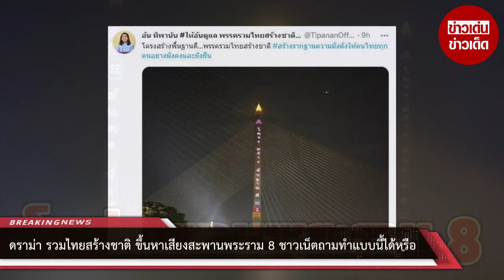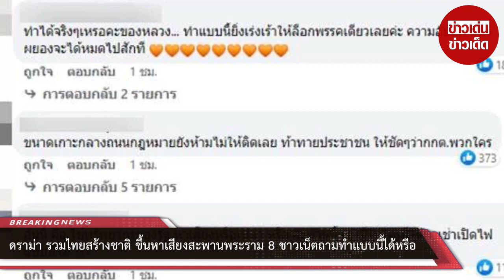ดราม่า! รวมไทยสร้างชาติ ขึ้นหาเสียงสะพานพระราม 8 ชาวเน็ตถามทำแบบนี้ได้หรือ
กลายเป็นประเด็นที่ถูกจับตา หลังจากเมื่อวันที่ 8 พ.ค. 2566 นางสาวทิพานัน ศิริชนะ รองโฆษกประจำสำนักนายกรัฐมนตรี และแกนนำพรรครวมไทยสร้างชาติ (รทสช.) ได้โพสต์ภาพชุดหนึ่ง เผยให้เห็นการใช้แสงสีบนสะพานพระราม 8 ในลักษณะเป็นข้อความหาเสียง พร้อมระบุข้อความว่า "ชัดเจนเด่นชัด สะพานพระราม 8"

โดยพบว่าบนเสาสะพาน ปรากฏข้อความต่างๆ โดยชุดแรกที่ปรากฏบนเสาของสะพานพระราม 8 คือ “บัตรสีเขียว กาเบอร์ 22 พรรครวมไทยสร้างชาติ รวมไทยสร้างชาติ เบอร์ 22 พร้อมมีโลโก้พรรคติดโชว์ด้วย”

ชุดที่ 2 ได้ตั้งแคปชันว่า "มั่นคง มั่งคั่ง …พรรรครวมไทยสร้างชาติ หาเงินได้ใช้เงินเป็น" โดยมีข้อความที่ปรากกฏบนเสาสะพานพระราม 8 คือ “กา 22 มั่นคงมั่งคั่ง” พร้อมมีโลโก้พรรค

ชุดที่ 3 พร้อมแคปชันว่า โครงสร้างพื้นฐานดี…พรรครวมไทยสร้างชาติ สร้างรากฐานความมั่งคั่งให้คนไทยทุกคนอย่างมั่งคงและยั่งยืน โดยมีข้อความที่ปรากฏบนเสาสะพานพระราม 8 คือ “โครงสร้างพื้นฐานดี กา 22” พร้อมมีโลโก้พรรค
และภาพชุดที่ 4 มีข้อความที่ปรากฏบนเสาสะพานพระราม 8 คือ “กา 22 ลุงตู่ อยู่ต่อ” พร้อมมีโลโก้พรรค

ซึ่งหลังจากที่โพสต์เผยแพร่ไปทำให้ชาวเน็ตเข้ามาแสดงความเห็นกันอย่างกว้างขวาง ว่าการกระทำดังกล่าวสามารถทำได้หรือไม่ ขอให้มีการตรวจสอบว่าปกติไฟบนสะพานสามารถจ้างโฆษณาได้หรือ พร้อมร้องขอคำตอบจาก กกต. ในประเด็นนี้ด้วย

00:00 - Intro
00:10 - News
01:00 - Minute